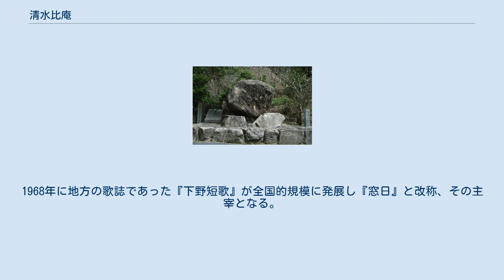清水比庵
比庵歌碑（備中松山城） 清水 比庵（しみず ひあん、1883年（明治16年）2月8日 - 1975年（昭和50年）10月24日）は、日本の歌人、書家、画家、政治家。
本名は清水秀（しみず ひで）。
号は他に匕舟、比舟、比安。
晩年は「今良寛」と呼ばれた。
 岡山県上房郡高梁町（現・高梁市弓之町）に生まれる。
高梁中学校（現・岡山県立高梁高等学校）、第六高等学校（現・岡山大学）を経て、1908年（明治41年）京都帝国大学（現・京都大学）法学部を卒業。
司法官として神戸地方裁判所へ勤務。
翌1909年に退官し、安田銀行に入行。
1927年（昭和2年）に古河電気工業会社に勤務。
翌1928年に日光精錬所に勤める。
処女歌集『夕暮』を「清水匕舟」の名で刊行する。
1929年に歌誌『二荒』を創刊、主宰となる。
 1930年要請を受け栃木県上都賀郡日光町（現・日光市）の町長となり、日光の観光行政の基礎を作り上げた。
1935年に、萩原朔太郎、岡本かの子、中河与一等を中禅寺湖畔に招き「慈悲心鳥を聴く会」を主催し、「歌人町長」と呼ばれた。
この年、号を「比庵」に改める。
1939年に部下の不祥事により町長を引責辞任し千葉県市川市に移る。
歌誌『二荒』が友誌の『下野短歌』に合併、その主宰となる。
町長辞職後は和歌、書などの創作活動に専念する。
 戦後になると、1958年に日光市名誉市民となる。
1966年宮中歌会始の召人となる。
この時の御題は「声」であった。
1968年に地方の歌誌であった『下野短歌』が全国的規模に発展し『窓日』と改称、その主宰となる。
1971年に高梁市名誉市民となる。
1975年に東京にて逝去。
享年92。
墓所は岡山県笠岡市の威徳寺。